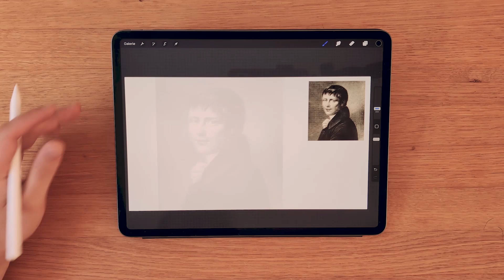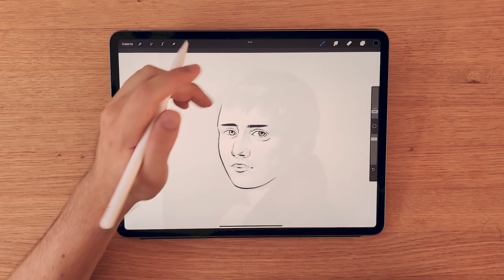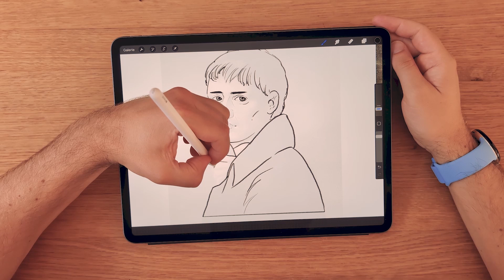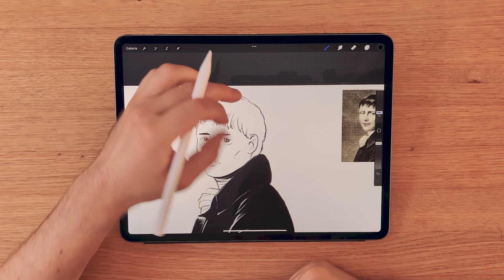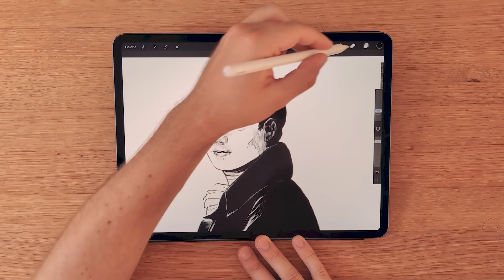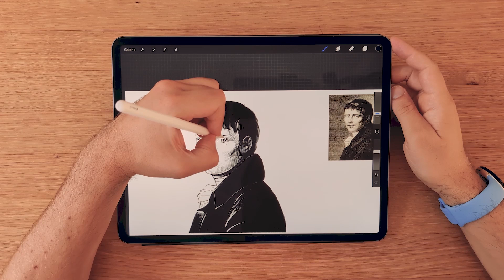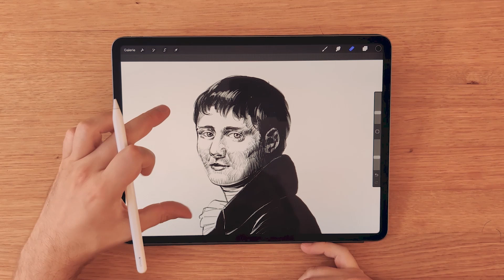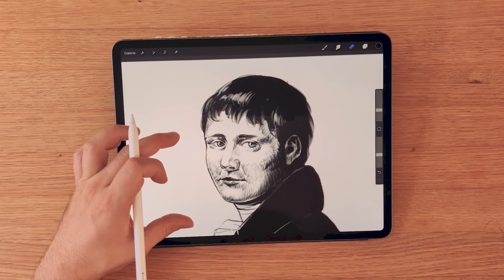Heinrich von Kleist: Michael Kohlhaas | Blaubart & Ginster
Wer ist Michael Kohlhaas? Ein Streiter für das Recht, der gegen die Willkür der Obrigkeit aufbegehrt? Oder ein selbstgerechter Eiferer, der sich in seiner Maßlosigkeit verrennt? Mario und Ralf lesen die berühmteste Erzählung von Heinrich von Kleist auf unterschiedliche Weise.

Wollt ihr den Podcast unterstützen? Ladet Mario & Ralf auf einen Kaffee (oder ein Bier) ein

Produktion: Ralf Schönfelder